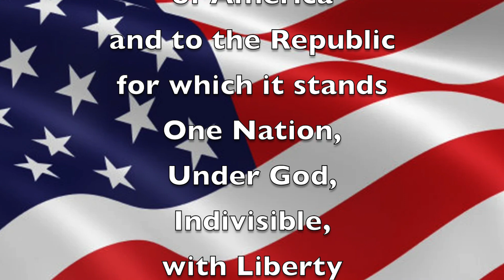Fri. Oct 4, 2024 "Good Morning, Mammoth Heights!"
Mr. Holtvluwer